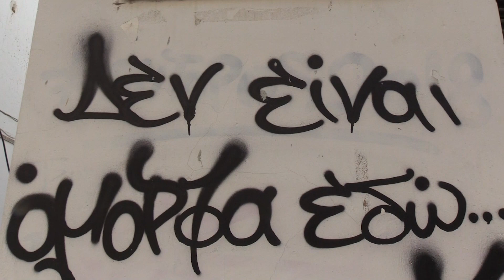ΑΠΟΤΥΠΩΜΑΤΑ ΑΠΟ ΚΟΚΚΙΝΟ ΦΕΓΓΑΡΙ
ΤΡΑΓΟΥΔΙ  ΣΤΡΑΤΟΣ ΕΥΣΤΡΑΤΙΟΥ
ΜΟΥΣΙΚΗ ΜΑΡΙΝΑ Ε. ΧΑΡΑΛΑΜΠΟΥΣ
ΣΤΙΧΟΙ ΞΕΝΙΑ Ε. ΠΟΛΥΚΑΡΠΟΥ
ΕΝΟΡΧΗΣΤΡΩΣΗ ΣΟΦΙΑΝΟΣ ΧΑΡΑΛΑΜΠΙΔΗΣ STUDIO 35

Ο πόνος είναι μαχαιριά
πάνω στη δόλια μου καρδιά
χάνω τη γη όσο εσύ με ξεγελάς
Δεν έχω λόγο για να ζω
δεν θέλω άλλο να πονώ
ως πότε αλύπητα ζωή θα με κτυπάς
Βαθύ μεθυστικό γλυκό φεγγάρι
που μοιάζεις ένα ψεύτικο λυχνάρι
ψεύτικο φως, ψεύτικη λάμψη εσύ σκορπάς
Αποτυπώματα από κόκκινο φεγγάρι
σ’ ένα καράβι που μονάχο του σαλπάρει
για κόσμους ξένους κι εσύ μόνος θα πονάς

Σκιές μ’ αγγίζουν απ’ το χθες ψυχρές και κρύες επαφές
και το φεγγάρι με παράπονο κοιτά
Έχει μια θλίψη στη ματιά φοβάμαι πως με κυνηγά
κάτι μου κρύβει μα δεν ξέρω τι ζητά….

Βαθύ ….